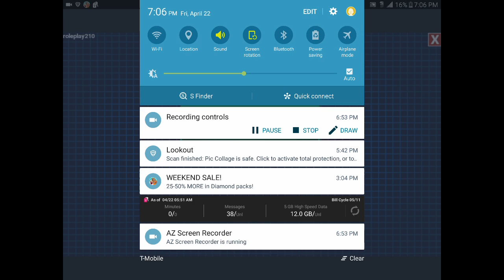Playing 8-bit rug creator